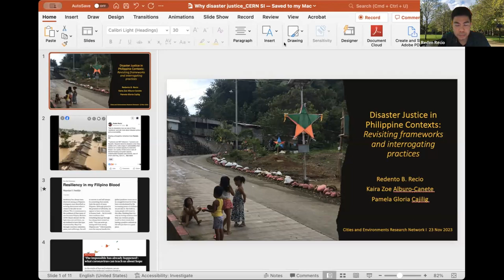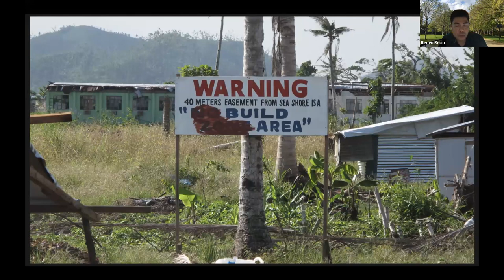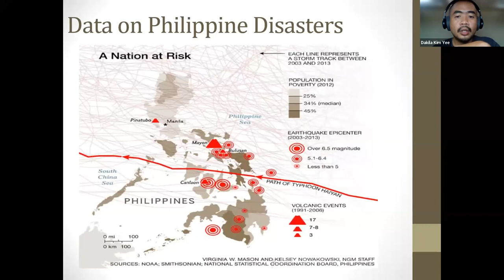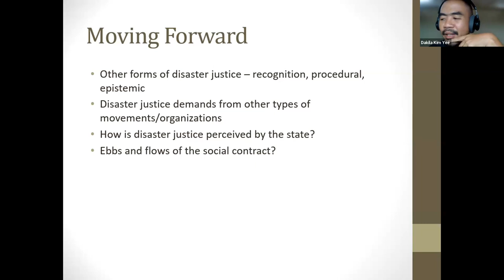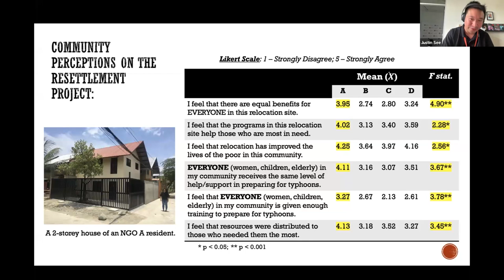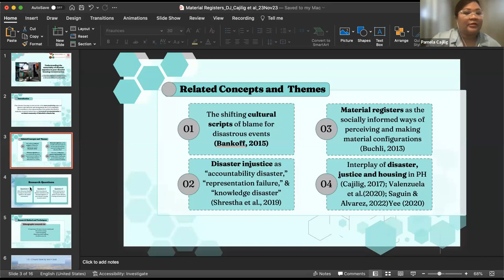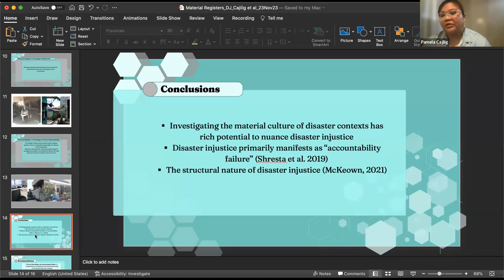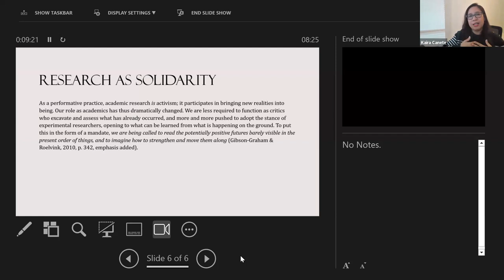CERN Discussion Series November 2023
Cities and Environments Research Network (CERN) Discussion Series
Contextualizing Disaster Justice Perspectives and Provocations from the Philippines (Co-moderated by Bonita Marie Cabiles and Oscar Serquiña, Jr.)

0:00 - Acknowledgement of Country
1:44 - Introduction

Presentations
6:45 - Disaster Justice in Philippine Contexts: Revisiting Frameworks & Interrogating Practices (Redento Recio)
21:56 - Demanding Disaster Justice: Social Movement Framing and Mobilization after Super Typhoon Yolanda (Dakila Kim Yee)
39:45 - Disaster Justice in Climate Resettlement: Is There a Potential for Equitable Processes & Outcomes (Justin See)
52:44 - Understanding the Materiality of Disaster Injustice in Post-disaster Housing Reconstruction (Pamela Gloria Cajilig)
1:10:55 - Research in Solidarity/Research as Solidarity (Kaira Zoe Alburo-Cañete)

Responses
1:20:54 - Maria Khristine Alvarez
1:29:32 - Maria Carinnes Alejandria
1:38:12 - Maria Carmen Fernandez

1:44:40 -  Q & A

2:03:18 - Closing